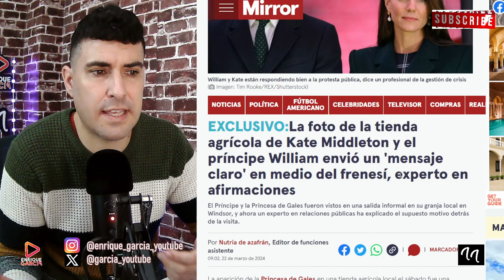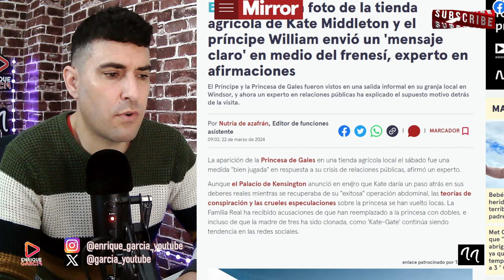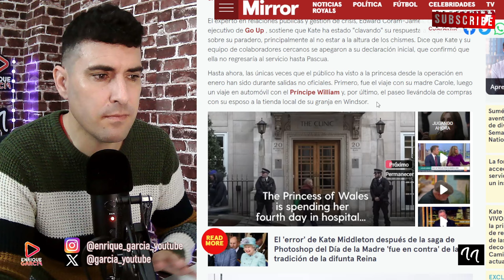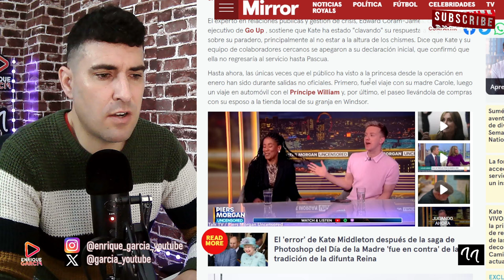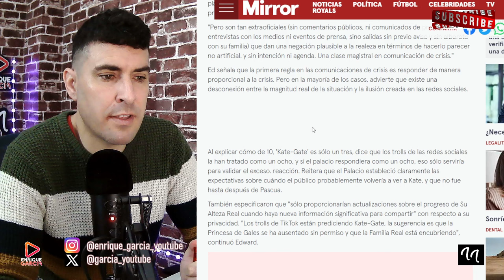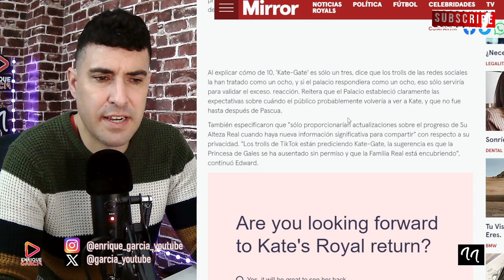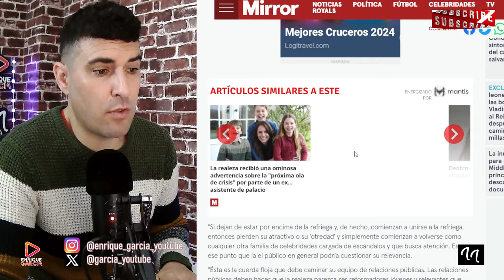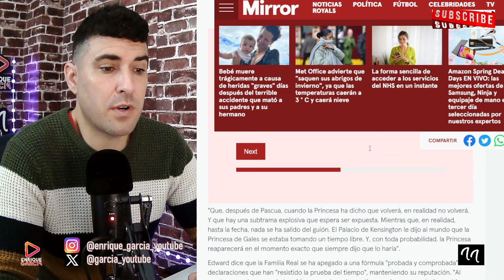ANUNCIO URGENTE DE EXPERTO SOBRE KATE MIDDLETON, POR SU ESTADO DE SALUD